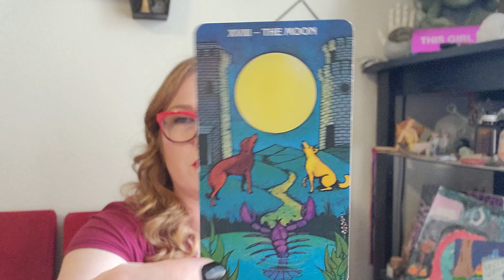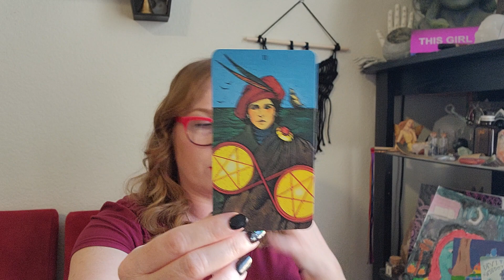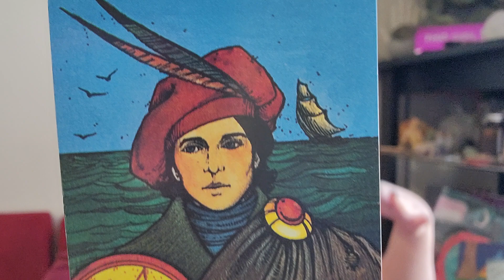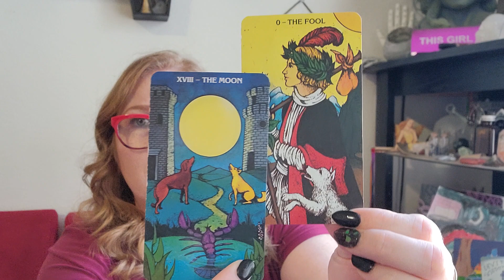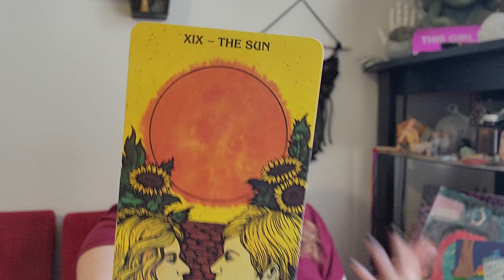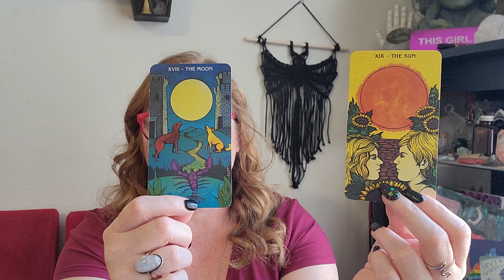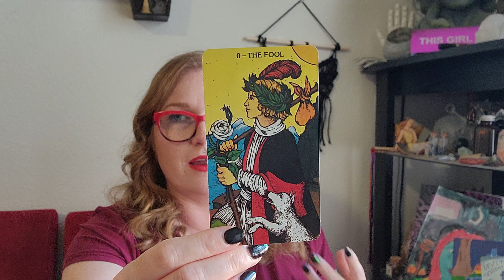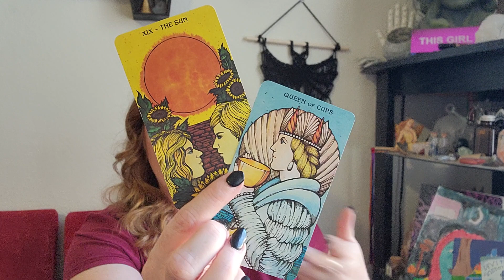Scorpio ♏️ Mid February Full Moon Tarot Reading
What is at the peak of this full moon for you?

✨️ Did you know that I design witchy workbooks?